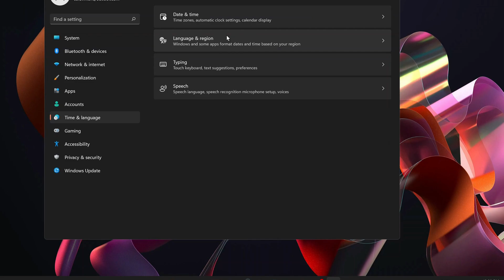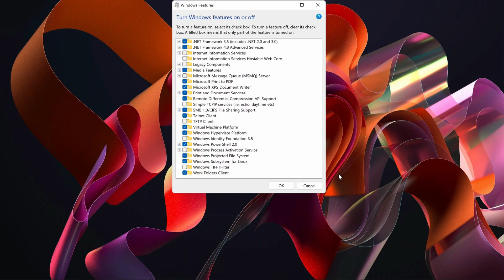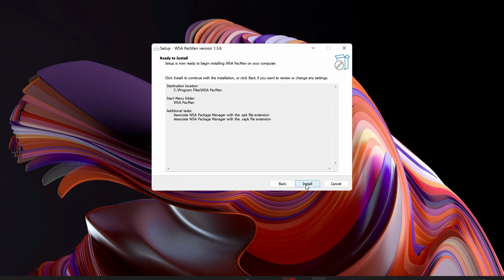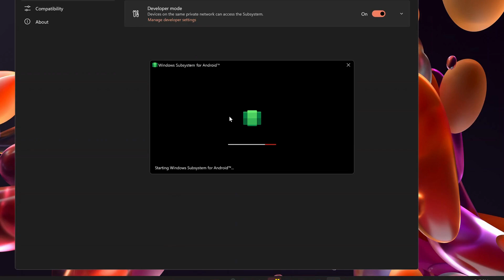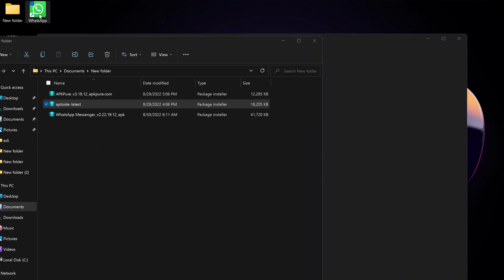How to Install And Run APK files & Windows Subsystem for Android On Windows 11 New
This video is about, How to Install APK files and Windows Subsystem for Android in Windows 11 in Any Region on Windows 11?  so If you want to install APK files on Windows 11 but don’t know how to do so, this video tutorial will help you. All Build & Country
Install Windows Subsystem for Android On Any Windows 11 Build,
Playing Android Apps & Games In Windows 11 Just Got Super Easy! Install Guide: How to setup Android Subsystem on Windows 11 | NEW GUIDE

In order to run APKs on Windows 11 without an emulator, you must install the Windows Subsystem for Android (WSA). It basically creates a virtual Android machine on your computer. It enables you to sideload APK files of your favorite apps and games on your PC.

Windows Subsystem for Android officially install Android apps on your Windows PC through the Amazon Appstore. However, Amazon Appstore is currently available only in the US. So, all users outside the US need to sideload Android apps using the APK files. In this video, you'll learn how to run Android apps on Windows 11 without Amazon Appstore.

Covered Topics :-
how to install WSA on Windows Subsystem for Android
update wsa
wsa update
wsa on windows 11
How to Install WSA on Windows 11
android on pc
Windows Subsystem for Android Windows 11

▶  If you Found this video helpful, Please like and Subscribe to Our Channel, Also Dont Forget to Click on the 🔔  to get notified about our latest videos , leave Comment, Share it with others so they can benefit too, thanks